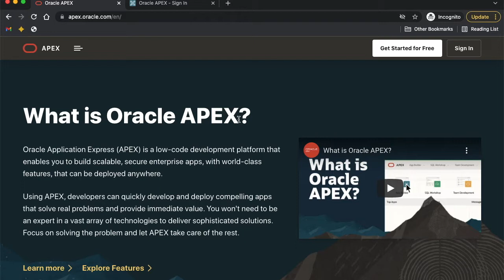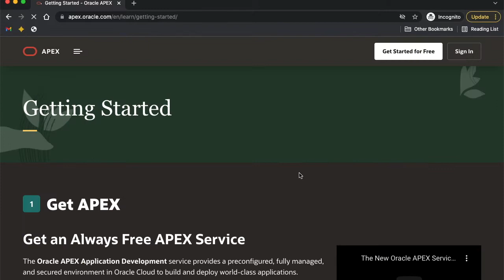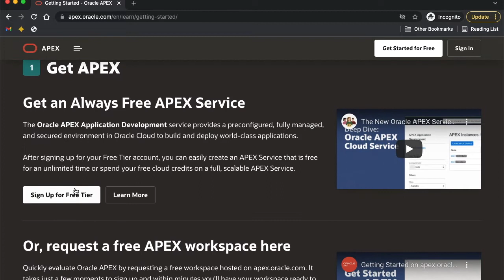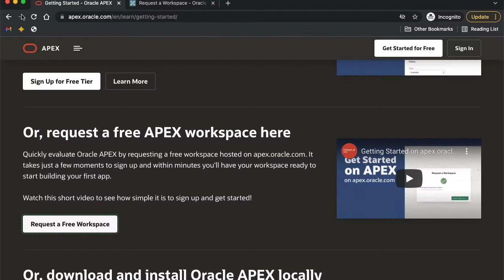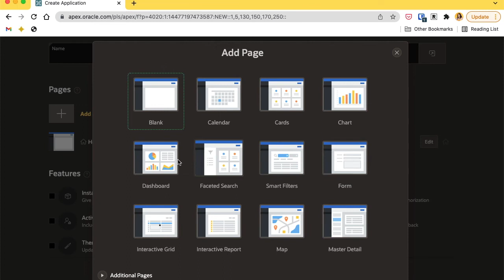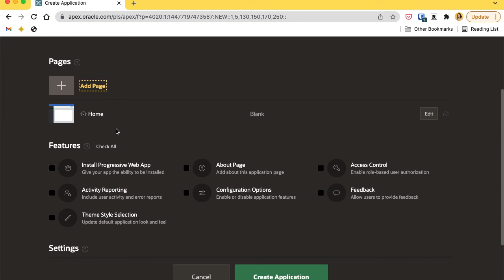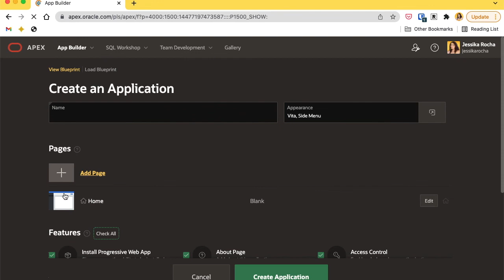Ep 02 - Plataforma de desenvolvimento | Criando um app de produtividade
Neste segundo episódio eu quero contar como eu escolhi que plataforma usar para desenvolver o aplicativo e mostrar a que escolhi.